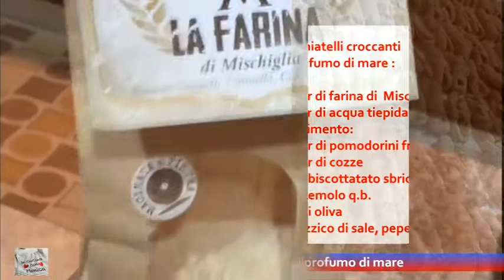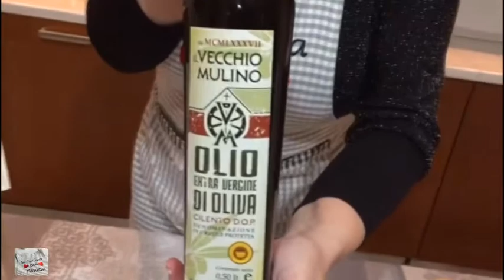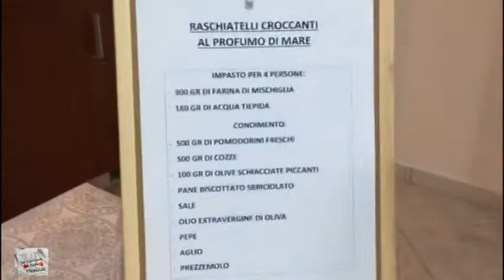Rrubrica in cucina con Monica: I raschiatelli croccanti ai frutti di mare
Per il terzso appuntamento con la rubrica "In cucina con Monica " prepariamo i raschiatielli ai frutti di mare